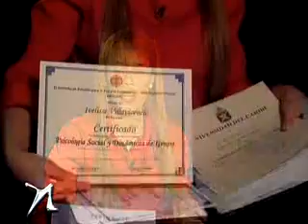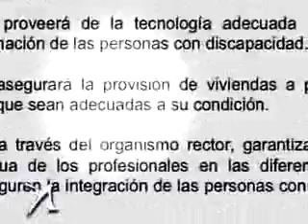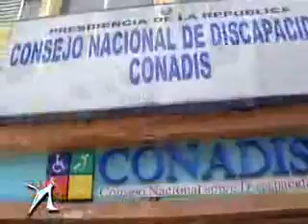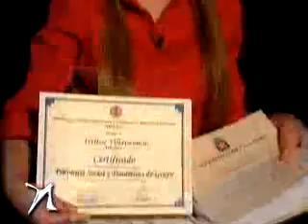Sector laboral incapaz de reconocer valores de incapacitados - Nuria Piera